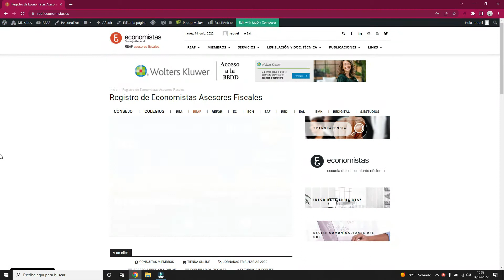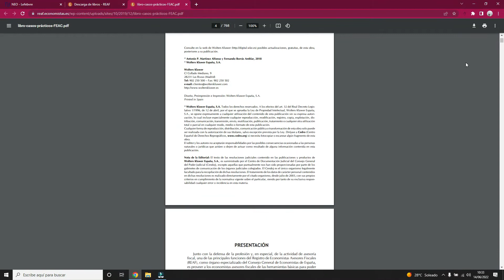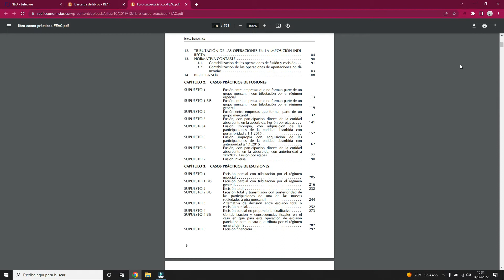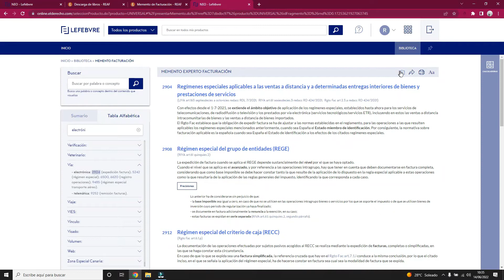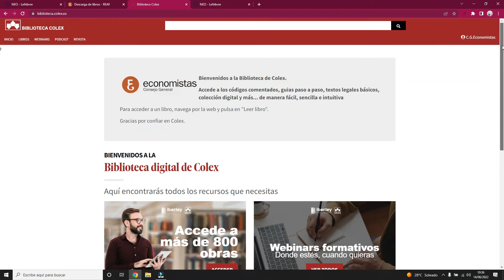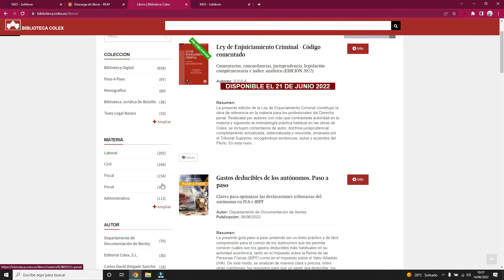Conoce nuestra página web Libros y manuales